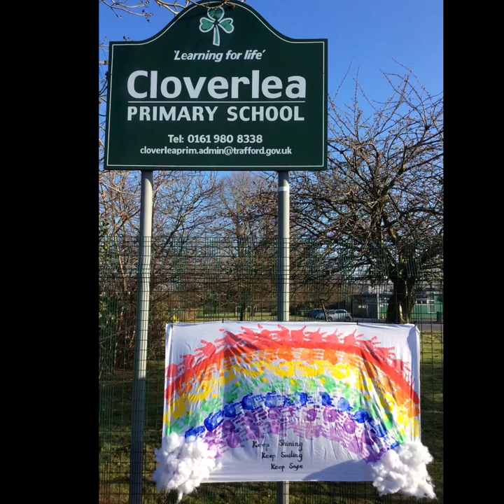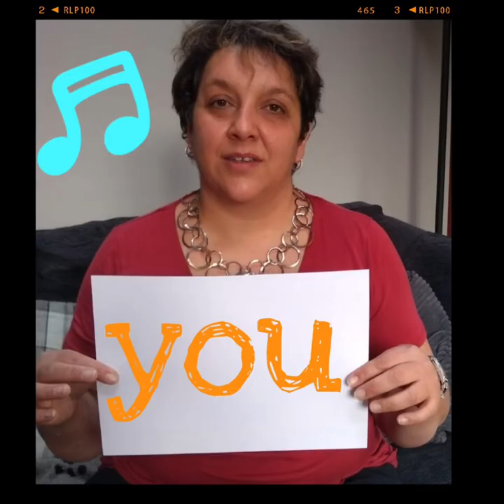A message from the staff at Cloverlea Primary.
A little video for our children and their families.